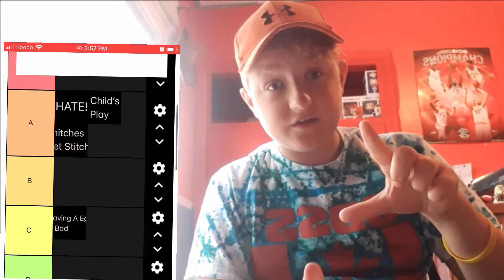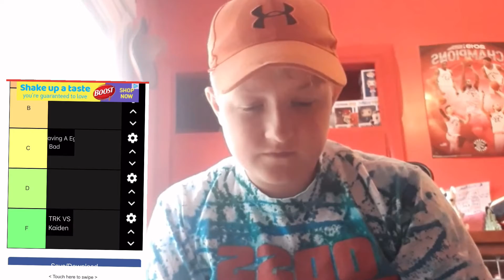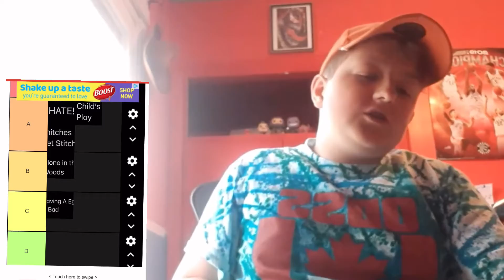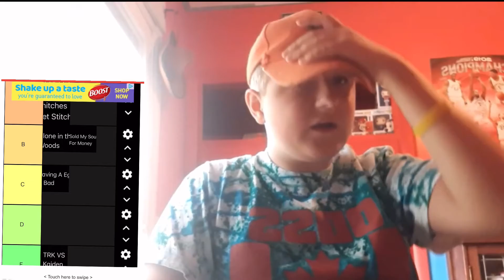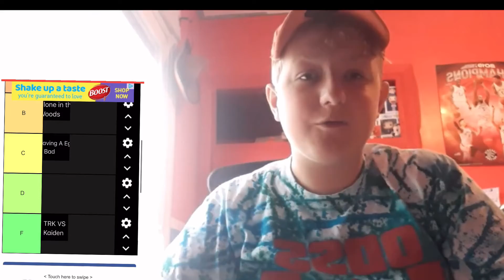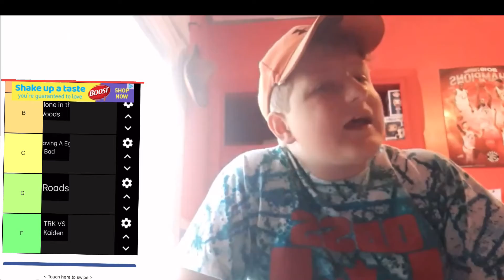Tear List of Lost In Motion